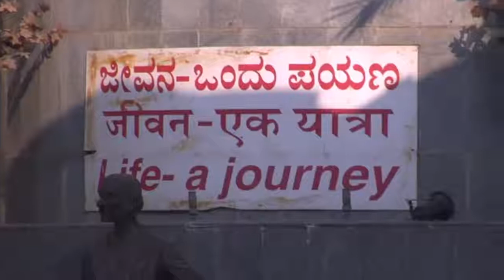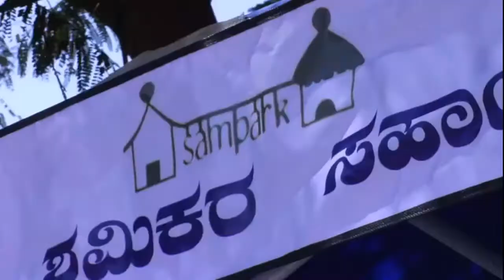Sampark - Improving Lives and Livelihoods of Migrant Workers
This is short film of three minutes about Sampark’s Workers Resource Centre (WRC) through which it works with 15,000/- migrant workers in the construction sector and 5000 children of migrant workers.   Sampark works to educate and empower migrant workers in health, education, finance, social security and legal sectors to make them aware of and gain access to their rights.  Sampark set up 12 crèches for children of migrant construction workers to provide care, safety, health, nutrition and education to children and enable then to be competent and confident individuals.

Over 27 years Sampark has worked with development practitioners as a resource organization and has also implemented development projects in the field.  Our mission is to help vulnerable and poor people, especially women and children, to gain direct control over and improve their lives through inclusive and empowering ways of working that respect and promote equality.